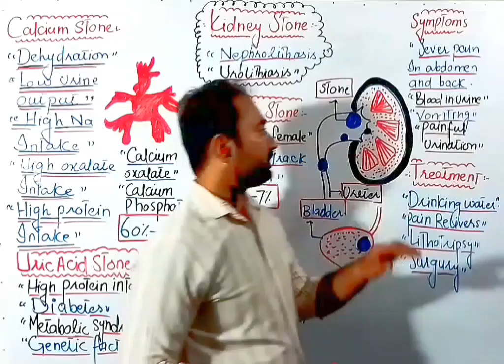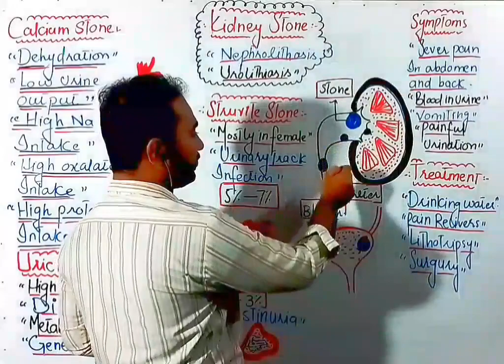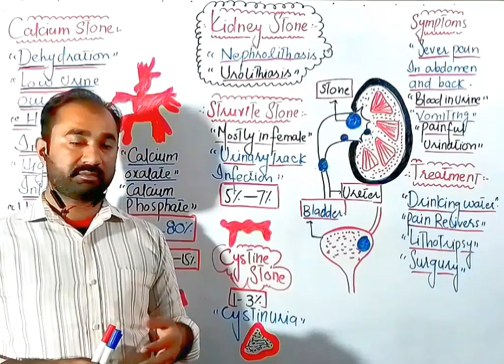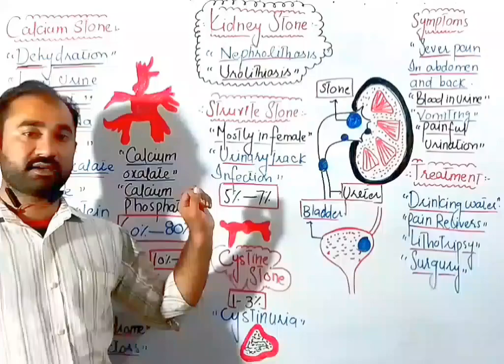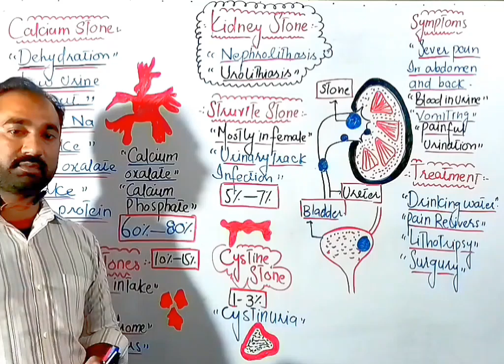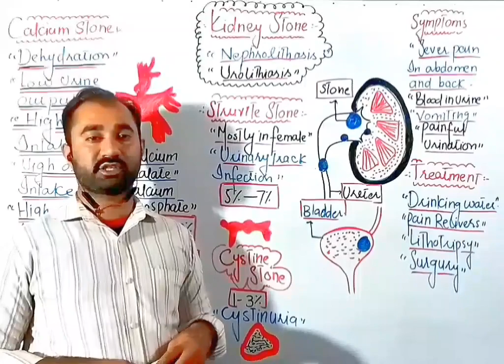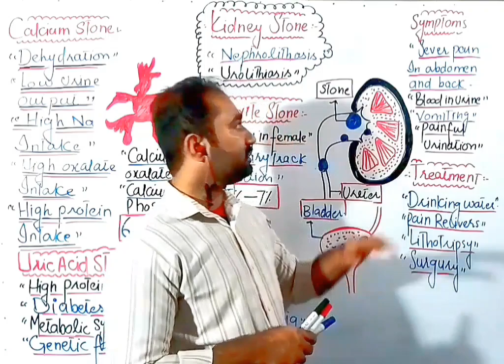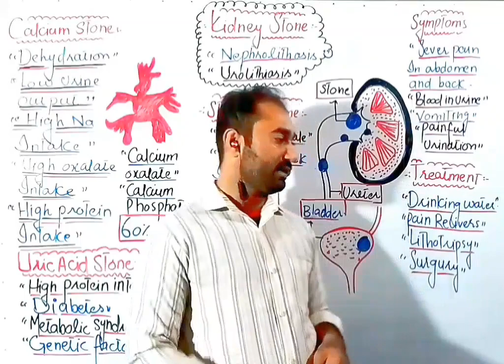Kidney stone Mdcat || kidney problem and their cure || Nephrolithiasis || calcium oxalate Stone